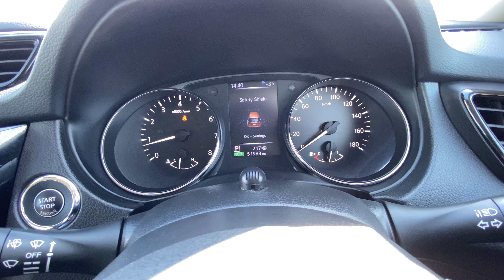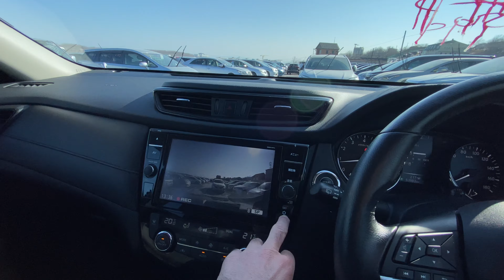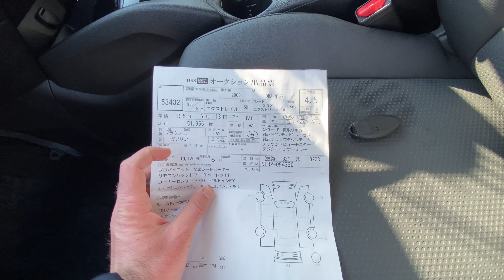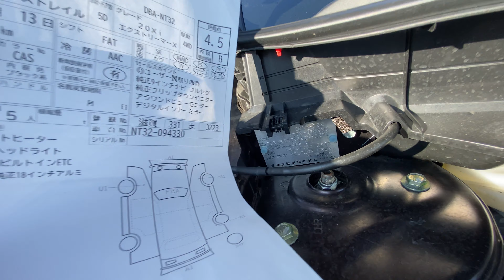NISSAN X-TRAIL 2018 20XI X TREMER X AWD 4WD 52km 4,5B